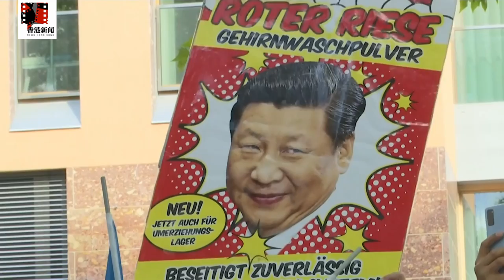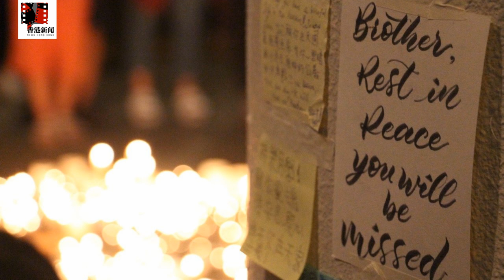王毅訪德高姿態，羅冠聰促德帶頭挺港；周庭：若政權“送中”我仍無悔；黎智英助手：香港人是習近平送世界的禮物；“被自.殺”令人心碎，“陳彥霖案”真相為何？梁頌恆上訴失敗須入獄|香港新聞（20200902）